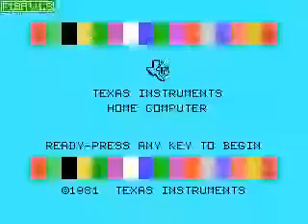Zaxxon demo (TI-99/4A with F18A)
A demo of Zaxxon graphics on the TI-99/4A with F18A VDP replacement.